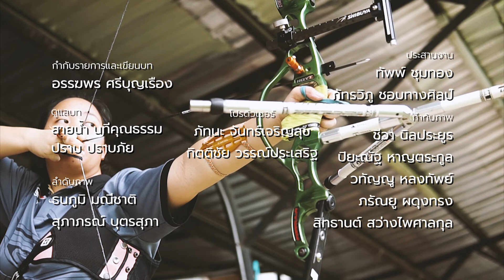คิดส์เปลี่ยนโลก EP.29 - เล็งฝันด้วยคันศร (28 กรกฎาคม 2561) 3/3